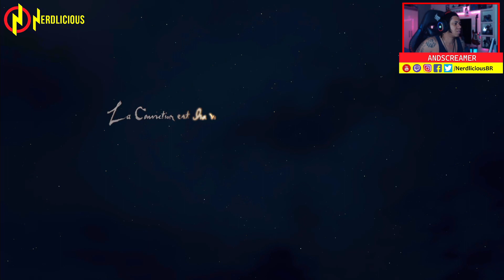🎮 GAMEPLAY! A Primeira Hora de DRAGON`S DOGMA 2 no Xbox Series X! Confira a nossa Gameplay!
Vídeo feito pelo nosso Youtuber parceiro Anderson do canal @ANDScreamerPlays para o NERDLICIOUS!

DRAGON`S DOGMA 2  é o esperado sucessor do clássico cult de RPG single-player Dragon’s Dogma, lançado originalmente em 2012. DRAGON`S DOGMA 2  traz um mundo de fantasia denso e incrivelmente detalhado e explorável criado com física imersiva, complexa IA de personagens e os mais recentes avanços gráficos com a RE ENGINE da Capcom. O título é focado em uma história que desafia os jogadores a utilizarem sua criatividade e curiosidade para moldar suas próprias experiências. Independente da vocação de seu Nascen, os Peões escolhidos para o seu grupo ou as decisões tomadas nas multifacetadas situações de jogo, o mundo de DRAGON`S DOGMA 2 é baseado nas suas escolhas. Tanto os Peões de seu grupo quanto os inimigos encontrados irão reagir de forma dinâmica conforme as decisões tomadas no campo de batalha, seja escalando as costas de um monstro ou escolhendo acertá-lo à distância. Sua vocação permitirá que você decida seu próprio estilo para derrotá-los, seja utilizando espadas, arco e flechas ou mágicas.

*Nerdlicious*
*Canal ANDScreamer Plays*
AGRADECIMENTOS

Agradecimentos ao Titio Léo do canal @comnocao  que produziu os vídeos de abertura e encerramento do nosso canal.